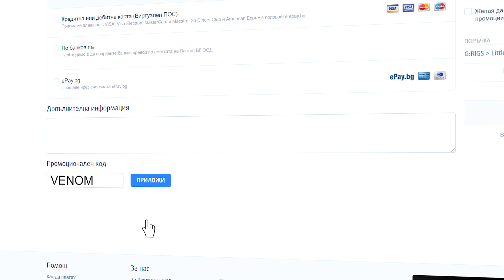НАЙ-ДОБРОТО Комбо Геймърска Мишка и Клавиатура!